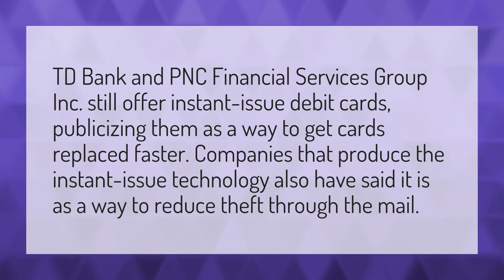Can I get a temporary debit card from TD Bank?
Activate Debit Card • Can I get a temporary debit card from TD Bank?